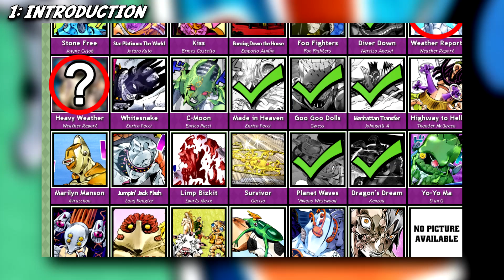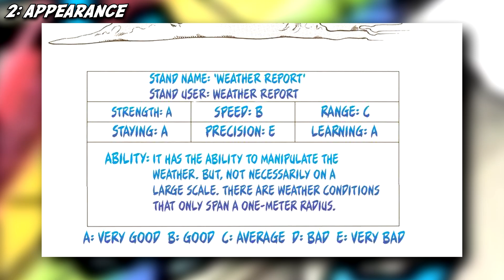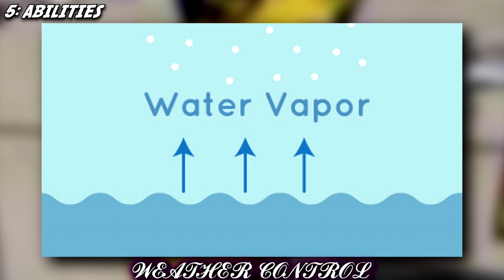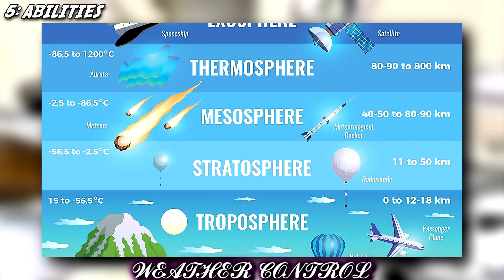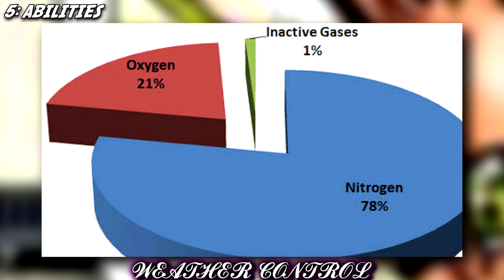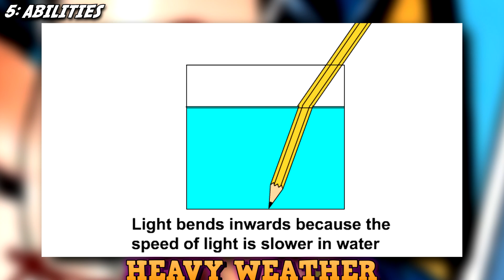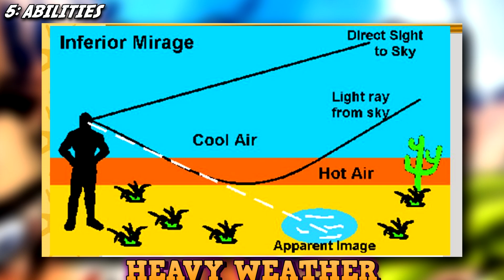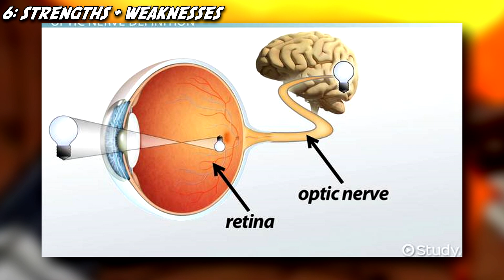Stand Analysis - Weather Report & Heavy Weather EXPLAINED || Jojo's Bizarre Adventure: Stone Ocean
Weather Report is one of the most interesting Stands in Jojo's Bizarre Adventure: Part 6 - Stone Ocean, alongside it's suppressed ability Heavy Weather.
In this epic 47+ minute long video, we're going to dissect the science behind Weather Report and Heavy Weather, and explain how it makes sense... mostly.

Weather Report won the poll on my last Stand Analysis video. This was voted for by you guys! Weather's Stand is a very interesting Stand to discuss within Jojo's Bizarre Adventure: Stone Ocean, and has a complex power which seemingly makes no sense at first. How does it work? We all have our own interpretations. I will attempt to explain Weather Report and Heavy Weather in the most accurate way possible.

Weather Report is a Stand that appears a little bit into Stone Ocean, yet we see it's User prior to the Stand's reveal. Weather Report's User, Wes Bluemarine, has many plot twists involved in his story and has one of the most interesting plotlines in all of Jojo, in my opinion.

Weather Report has many strong weather-related abilities as well as it's suppressed ability Heavy Weather. We're going to dive down deep into the science of the Weather Control ability, along with the science and psychology behind the Heavy Weather ability.

There is a decent amount of "Jojo-logic" involved in the Heavy Weather ability and how it works, but also a good chunk of science too. So please enjoy, as we dissect this Stand as usual.

Also, did you enjoy the video? Write me a comment to let me know, like the video to help my channel get seen more, and subscribe if you haven't already to see what Stand or general video comes next!

Copyright:
All manga panels were written and drawn by Hirohiko Araki, plus all anime screenshots were created by David Productions (original Jojo story by Hirohiko Araki) and I do not claim to own any part of the Jojo's Bizarre Adventure manga or anime series. The manga pages and anime stills are displayed in this video for review purposes as well as educational purposes. These videos are purely to teach viewers about the aspects of the manga to encourage them to purchase the books and support the artist, and to purchase the DVDs to support the animation company.

Timestamps:
00:00 - 0. Opening.
1:04 - 1. Introduction
2:57 - 2. Appearance
5:45 - 3. Namesake
6:00 - 4. Personality
8:07 - 5. Abilities
9:00 - 6. Weather Control
25:55 - 7. Heavy Weather
42:13 - 8. Strengths/Weaknesses
43:28 - 9. Final Thoughts
45:49 - 10. Outro